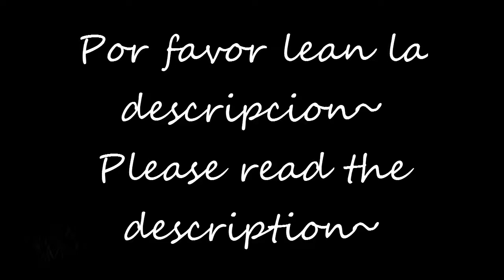【Megurine Luka V4】Nisoku Hokou【VOCALOIDカバー】10°th Anniversary Special【+VSQx】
Muy buenas a todos :3 bienvenidos de nuevo a mi canal uwu En esta nueva ocasión nos encontramos con el 3er cover por el décimo aniversario de Luka uwu si, lo sé, ya han pasado 4 días y sigo subiendo covers por su aniversario, pero es que es taaaan linda :'3 además de eso, este video es una colaboración :3 mi primer trabajo en equipo con alguien x3 y en este caso es con el mismisimo Jess Diaz y sus maravillosos videos en MMD, para aquellos interesados en saber más sobre él, los invito a avanzar en la descripción de este video, allí les dejaré los links a su canal y a este mismo video, pero en su canal. Además también les dejaré el link de descarga del VSQx para aquellos que estén interesados en hacer un cover de esta canción x3 espero que les guste, suscribanse si aún no lo han hecho, dejen su preciado like y dejen en los comentarios sus pedidos :3 Bye~ ♥

Hello everyone :3 welcome back to my channel uwu This time here we are with the 3rd cover for Luka's 10th anniversary, and yes, i know it has been 4 days ago, but she is soooo beauty :'3 and this video is my first collab with the precious Jess Diaz and his marvelous videos on MMD, for those who are intrested about learning more from Jess, i'll leave the links bellow to his YouTube channel and this video, but on his channel. Both, i will leave a download link for the VSQx of this song for those who are intrested on making a cover of this song x3 I hope you like it, subscribe if you have not already done so, leave your precious like and leave in the comments your requests :3 Bye ~ ♥

MMD PV: By Jess Diaz
-esperando que él lo suba a su canal-